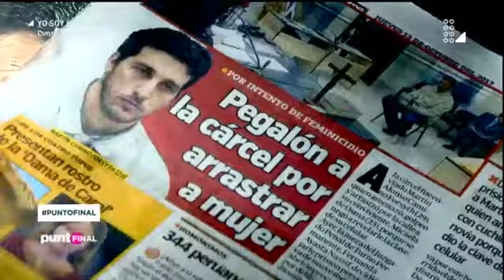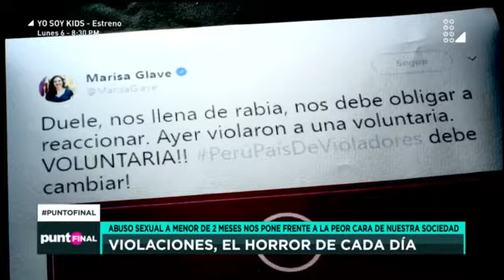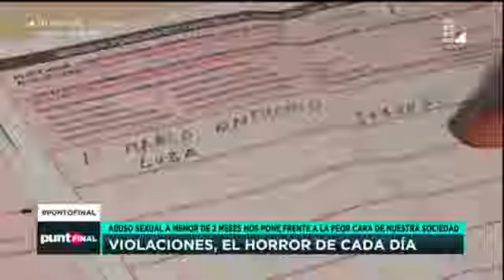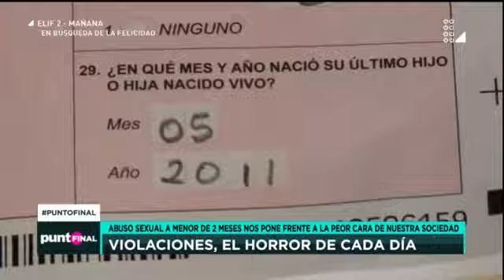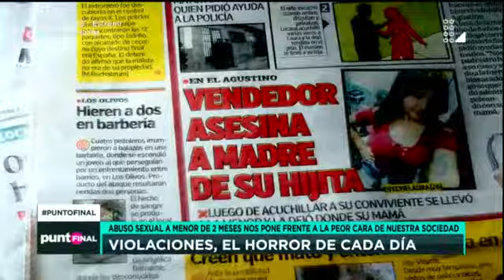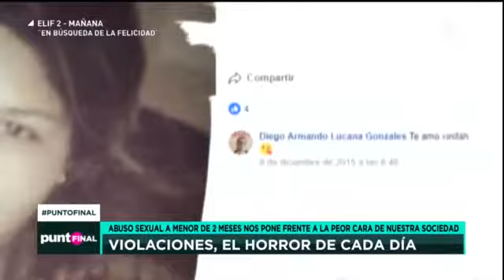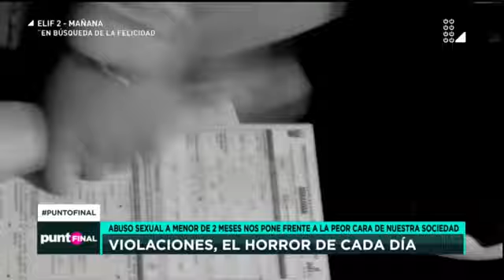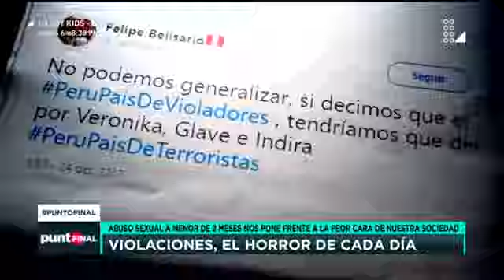¿Perú de violadores? : día a día nuestra sociedad muestra su peor cara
En esta última semana se han visto una serie de casos de violencia extrema en nuestra capital. Agresiones e incluso violaciones en plena jornada censal, asesinatos a sangre fría a manos de una desquiciada delincuente y para caer aún más bajo como sociedad, la violación a una bebé de apenas dos meses de nacida.

El Perú ocupa el tercer lugar en violaciones sexuales a nivel Mundial. Enero y Septiembre de este año, más de 300 menores de 0 a 5 años de edad fueron violados.
Entre Enero y Septiembre del 2017 se han registrado más de 65 mil casos de violencia sexual y de género. 27% más que el 2016.  Cifras que nos muestran la peor cara de nuestra sociedad. Atención a este reportaje de Punto Final.